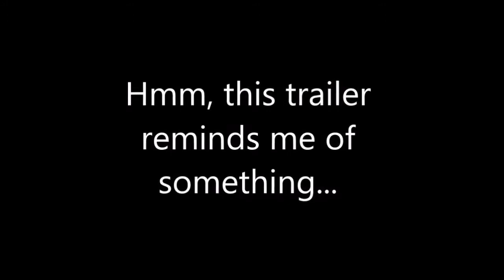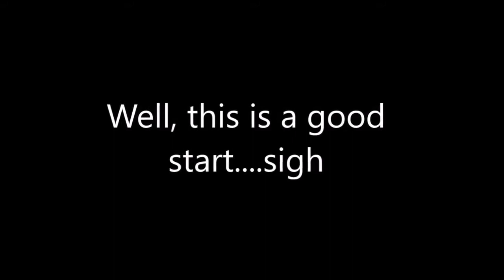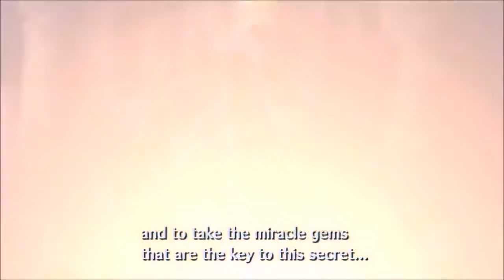SCWRM Plays Sonic the Hedgehog 2006 Part 0 - Prelude to a Disaster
Took it long enough to get back to this game. If you've been in the audience long enough you should know there was an early attempt years ago that sadly went nowhere. So instead now we're gonna give you the full package of one of the most trashed videogames out there.
Join us for an in-depth analysis of the mess that was Sonic 06

Sonic the Hedgehog 2006 is played by Pedro.